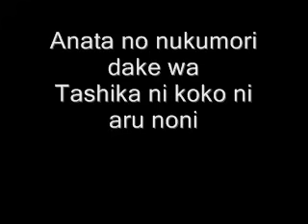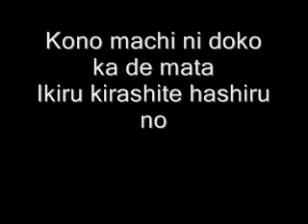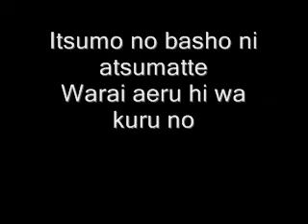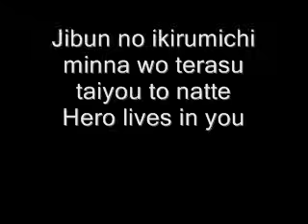Hero Lives in You (From Crows Zero) Sung by Meisa Kuroki